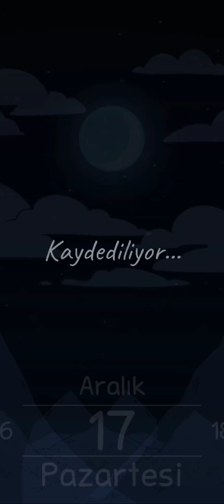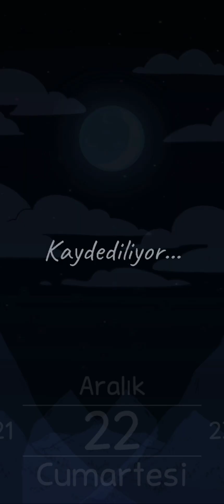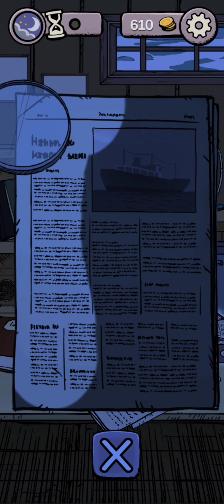KIZIM BENDEN PARA ÇALDI || NOEL GELDİ || MY CHILD LEBENSBORN 6.BÖLÜM